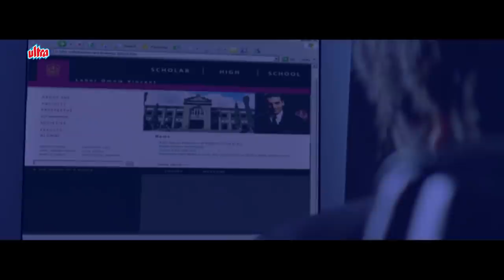John Abraham' Revenge - Zinda Best Scenes - Sanjay Dutt - Lara Dutta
Film: Zinda